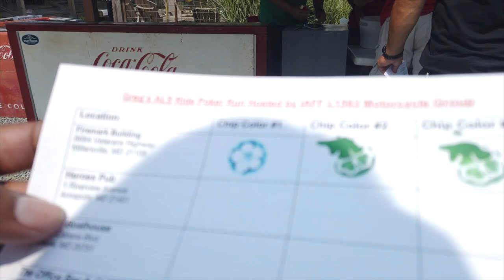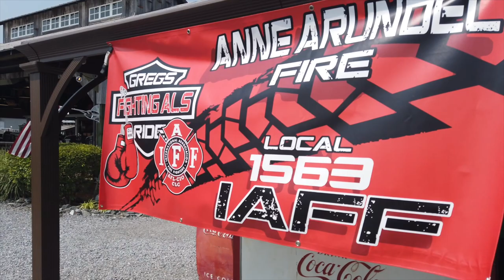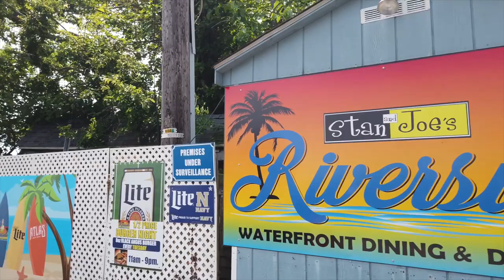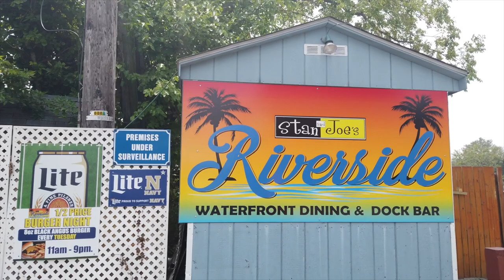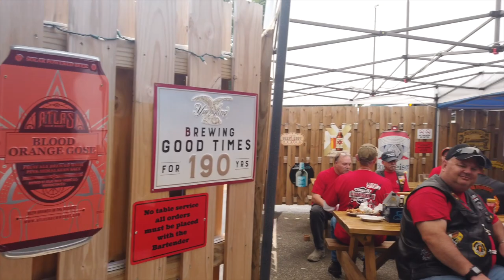Road Glide’s 1st Poker Chip Run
"Gregs fighting ALS Ride"

The IAFF Local 1563 Motorcycle Group presents Greg's Ride - Poker Chip Run to benefit The Anne Arundel County Professional Fire Fighters Charitable Foundation in honor of Fire Fighter Greg Leonard, husband to Abby and Father to Dash and Kip. Greg was diagnosed with ALS at the beginning of March 2021 - 6 short weeks after the onset of symptoms when he was just 33 years old. At that time Dash was 6 and Kip was 4.
With your $35 contribution, you will receive a commemorative T-shirt and a chip card. The following 4 stops may be visited in any order.
The Firemark Building - 8684 Veteran's Hwy, Millersville MD
The Office in Pasadena
Heroes' Pub in Annapolis
The Boathouse in Deale
The Winner will receive half of the proceeds from registration fees.
Two amigos with a passion for motorcycles. We will be reviewing parts, rallies and helping riders become more efficient in slow speed maneuvers. We will do our videos in Spanish and English.